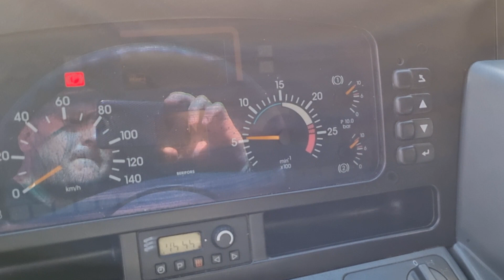MERCEDES BENZ ACTROS 2643 6x4 tractor unit - retarder - tipp. hydr. - FIŠ TRUCKS SLOVENIA